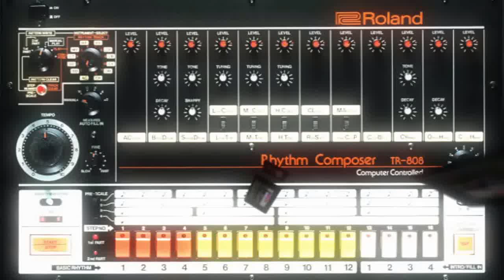SOS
"SOS" is covered from ABBA and Erasure by Perfect Noise.